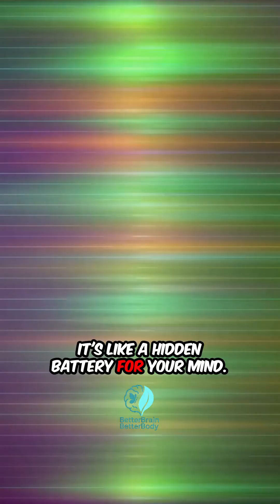Creatine Is Actually a Brain Supplement? The Truth No One's Telling You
🧠 Creatine isn’t just for bodybuilders — it’s becoming one of the most exciting brain supplements ever studied.

New research shows creatine can enhance memory, focus, and cognitive performance — especially under extreme stress like sleep deprivation.
In a 2024 clinical study, participants who took creatine showed improvements in brain energy metabolism, faster cognitive responses, and greater mental resilience — even after nights of poor sleep.

(Make sure it is made with Creapure® - Pure Creatine. Made in Germany)

Best Creatine Supplements:

🔥 Genius Creatine
🔥 Muscle Feast Creapure Creatine Monohydrate Powder
🔥 Nutricost Creatine Monohydrate Micronized Powder

Subjects maintained an average sleep time around 7 hours and 54 minutes (placebo) vs. 7 hours and 39 minutes (creatine), with no significant sleep loss — but creatine users outperformed on memory, processing speed, and brain energy markers.
There were no side effects like stomach discomfort, and wakefulness was carefully monitored — meaning the benefits were real, not placebo.

🧬 Detailed brain scans (MRS signals) revealed that creatine boosted levels of crucial brain energy molecules like PCr (phosphocreatine) and ATP — vital for neuron function.
Metabolite ratios like PCr/Pi and ATP-β/PCr significantly improved, showing creatine’s deep impact on brain chemistry.

Even better?
Creatine users had better cognitive scores that survived strict Bonferroni correction standards — meaning the results weren’t random or chance findings.

🔥 Bottom line:
Creatine fuels your brain’s energy systems, protects you during sleep deprivation, and could be the next big nootropic for mental performance, memory, and brain resilience.

Would you take creatine for your mind — not just your muscles?
👇 Drop a comment and let’s debate it!